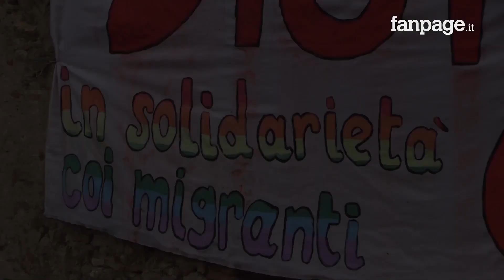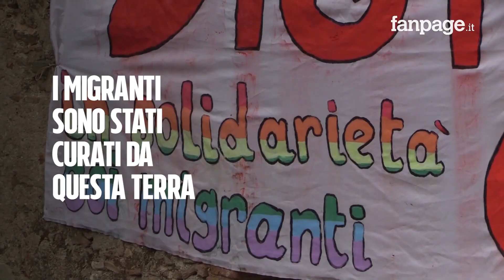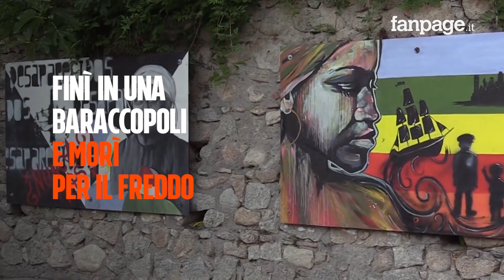Roberto Saviano: "Venite a Riace, organizziamo una nuova resistenza partendo da qui"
"Venite a Riace e vedrete". È questo l'invito che fa Roberto Saviano, ospite nei giorni scorsi del piccolo paese della Locride, dove il sindaco Mimmo Lucano da mesi protesta per il blocco dei fondi dell’accoglienza da parte del ministero dell’Interno, Matteo Salvini, e della prefettura di Reggio Calabria. "Riace è un paese che sta insegnando all'Italia e all'Europa un nuovo modello di accoglienza. Stava morendo perché tutti andavano via, ma è ripartita con e grazie ai migranti".